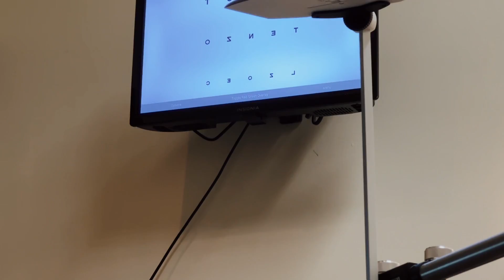Getting Our Eyes Checked! | Special Announcment | Vlog 239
Today we are getting our eyes checked! Turns out we were in need of some new glasses. I guess Kaylee really doesn't see the things we ask her to find something. When we got home, Cam had a special surprise for us! One that even you, our wonderfull viewers, can snag! CHECK IT OUT!

Wanna Start a Vlog!? or pick uo something we used in the vlog?

⭐️Want to get some cute jewelry And 3D Printed Things?!⭐️

1123 N Fairfield Rd. #1793

💥Want to LIVE CHAT with us?💥

✨Want to book a Photography Session with Shaylee?✨
WELCOME BURCHES! We are Life's A Burch! An instant family comprised of:
- Cameron: A Husband and Father who is a giant man child
- Shaylee: A Beautiful Wife and Mother (of 3 if you count the man-child)
- Kaylee: A Rambunctious and Witty Daughter
- Scarlet: A precious toddler who has us all wrapped around her tiny fingers